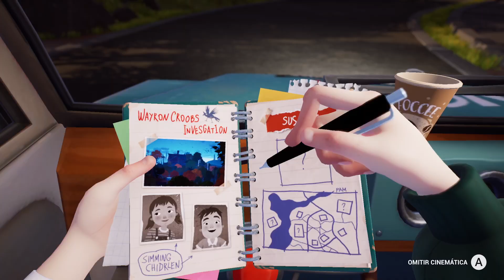Hello Neighbor 2 ⬗ Xbox Series X Benchmark Test 😲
Gameplay of game Hello Neighbor 2. Language Spanish, no commentary only game.